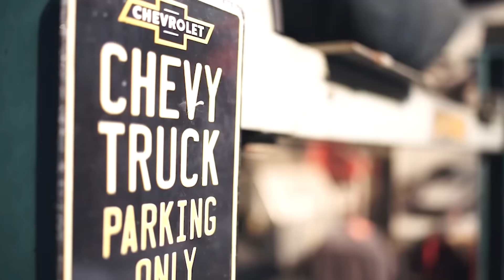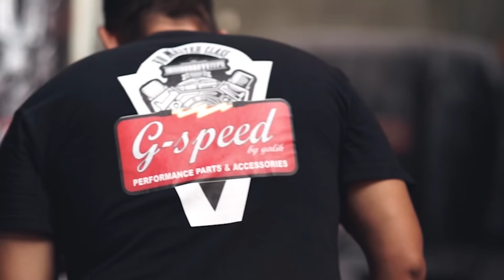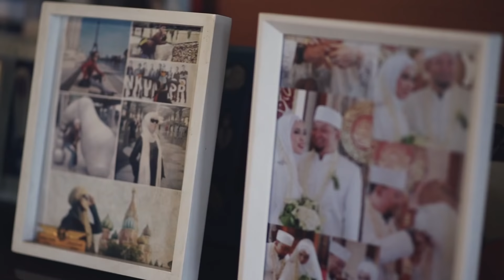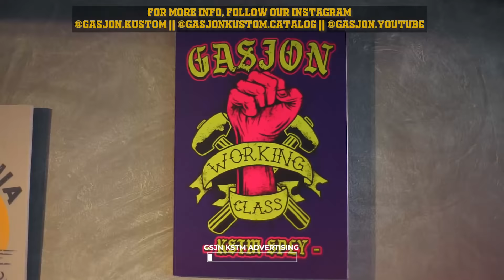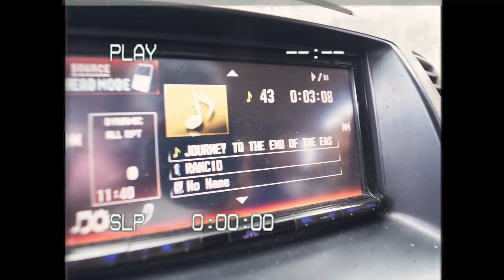Mau Wawancara Malah di Wawancara. Melucuti Masa Lalu Bang Joni GASJON Eps.130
Pertama Kali Gasjon Buka Buka an di Youtube.. Mau Interview, Malah di Interview Balik.

GASJON PRODUCTION 2020
Creative Director: Mat Konak
Line Producer: Sarasvati
Camera Person: Ncank, Lucas, Danar
Editor: Mister X
Product Designer: Folker
Merchandise Manager: Irvan
Operational Manager: Hatma
Production Assistant: Billy

THANKS TO (MUSIC& FOOTAGE):
JAKARTA JANGAN TIDUR: